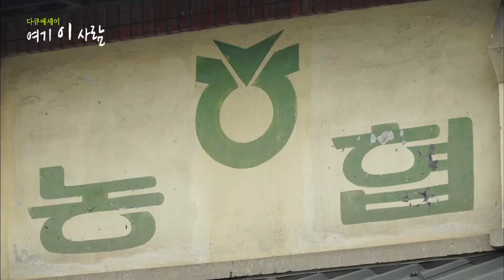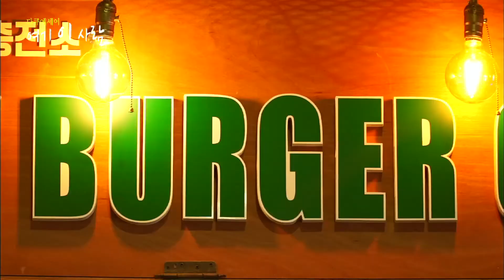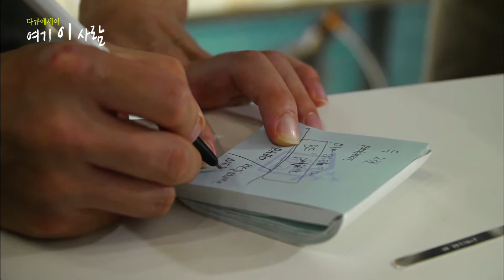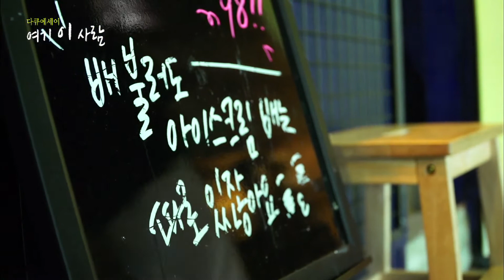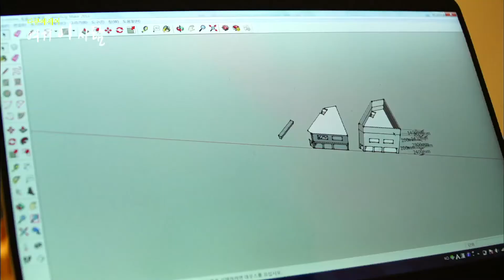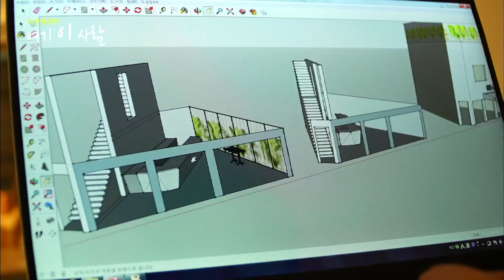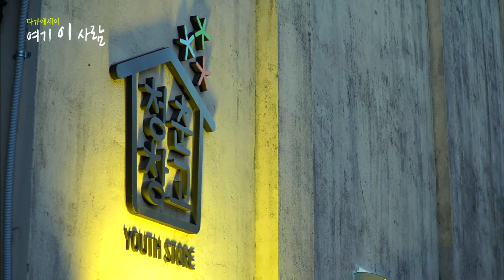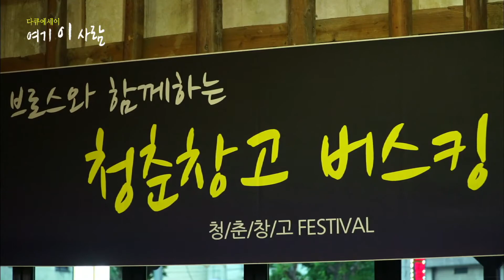[다큐에세이113-1] 청춘의 열정으로!! 순천 청춘창고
[다큐에세이] 여기이사람 113회 ep.1) 청춘의 열정으로 도전!! 청춘창고
순천 역전 근처에 들어선 청춘창고는 순천시가 청년창업을 독려하기 위해 오래된 양곡창고를 리모델링해 만든 공간이다. 각자의 꿈을 안고 청춘창고에 안착한 청년들은 하루 열 시간, 연중무휴로 근무하며 열정어린 시간을 살아가고 있는데...

철판아이스크림이라는 신선한 아이템으로 시장을 공략하는 방백두 씨는 행정학을 전공한 재원. 서울에서 철판아이스크림의 시장성을 예감한 그는 순천에 와서 플리마켓에 참가하면서 경험을 쌓았고, 청춘창고를 통해 정식 가게를 열었다. 철판에 아이스크림을 두드려 쫄깃한 식감을 내는 철판아이스크림은 디저트 시장의 새로운 강자로 떠오르고 있고, 방백두 씨는 철판아이스크림을 통해 자신의 꿈을 일궈가고 있다.

어려서부터 햄버거 사업에 꿈을 가졌던 청년 송용암 씨는 대형프렌차이즈업체와 순천시농산물유통센터라는 안정적인 직장을 거쳐 창업한 케이스. 잘나가는 햄버거 매장을 순례하며 자신만의 노하우를 구축한 그는 호주산 생육으로 직접 만드는 패티, 양배추와 토마토 등 신선한 채소를 듬뿍 넣은 신선한 햄버거로 승부를 걸고 있다.

플랜트회사 오퍼레이터로 근무하다 꿈을 이루기 위해 창업한 디자인 골렘의 현인석 대표는 동판으로 조명기구를 만든다. 작은 인테리어 소품에서 더치커피 거치대 등 그만의 아이디어가 담긴 제품을 만드는 인석 씨는 공간이 바뀌면 삶도 바뀐다는 생각으로 인테리어분야까지 영역을 넓힐 생각이라고...

준비기간에서 창업이후까지 1년여를 함께 하며 끈끈한 정을 쌓은 청년들의 우정과 각자의 꿈을 향해 열심히 달려가는 열정어린 청춘들을 소개한다.